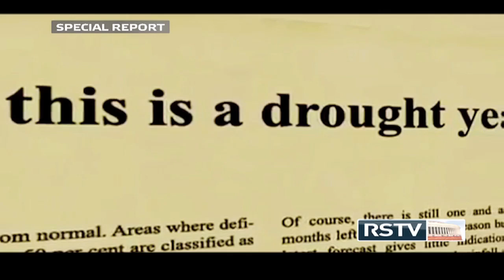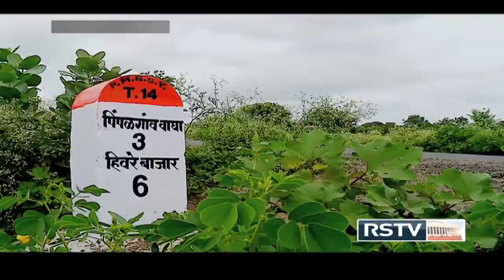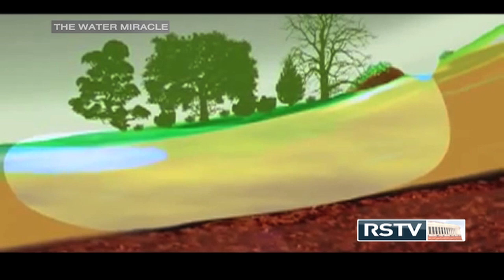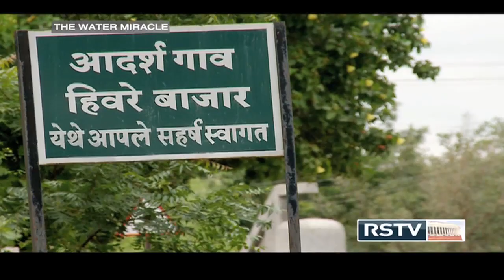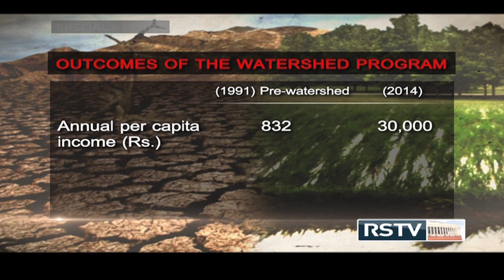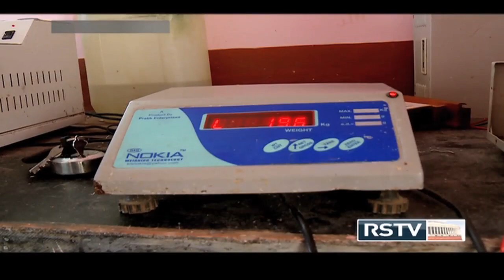Special Report - Hiware Bazar: The Water Miracle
RSTV brings you a report from Hiware Bazar, a village in the Ahmednagar District of Maharashtra which brings out the story of how a village changed its fortunes through water conservation and other major rural development activities.

Anchor: Sandeep Yash